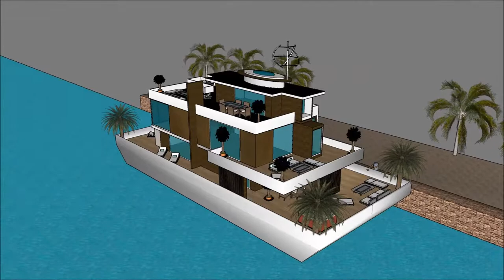nowoczesne wille z basenem projekty Nieruchomość polsce rezydencja floryda luksusowe projekty rezyd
The floating house villa houseboatzania launching an innovative high-end luxury yacht floating house villa mansion home design potentially as a display of exhibition of the nowoczesne wille z basenem projekty Nieruchomość  polsce rezydencja floryda luksusowe projekty rezyd.

The collection of the Floating house villa houseboatzania concept of nowoczesne wille z basenem projekty Nieruchomość  polsce rezydencja floryda luksusowe projekty rezyd consists of high luxury and architectural art pieces in minimalism combined with living on the waterfront of the harbour.

The floating house villa mansion yacht design has the basis to sustain living with high standards and contemporary structural design nowoczesne wille z basenem projekty Nieruchomość  polsce rezydencja floryda luksusowe projekty rezyd with numerous of prospects for excessive living and celebrating the desire of life worldwide: